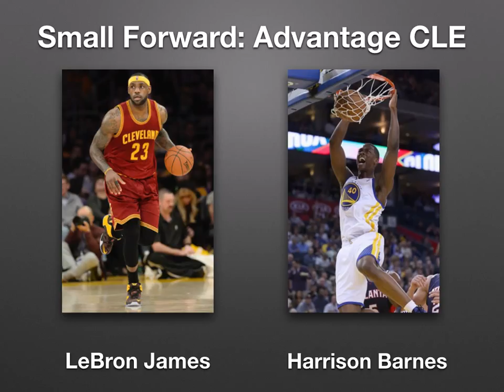The NBA Finals: Position by Position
Blake Rubin takes a look at the match ups position by position for the NBA Finals.